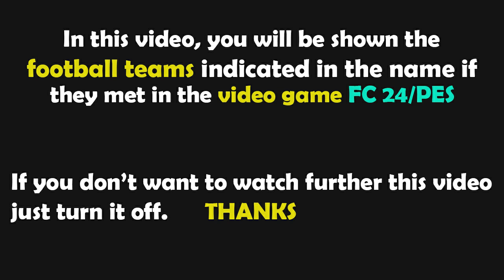FC 24 Gameplay | Crystal Palace vs Tottenham | Premier League - 2023/2024